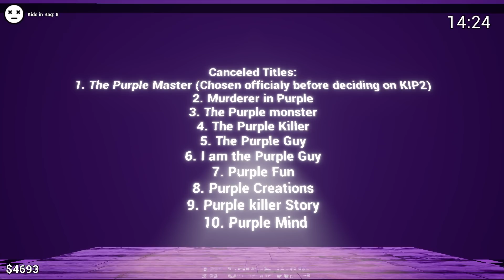*NEW* A SECRET FNAF KILLER FOUND HIDING IN AFTON ROBOTICS.. | FNAF The Killer in Purple 2